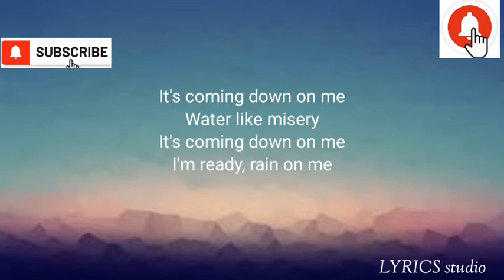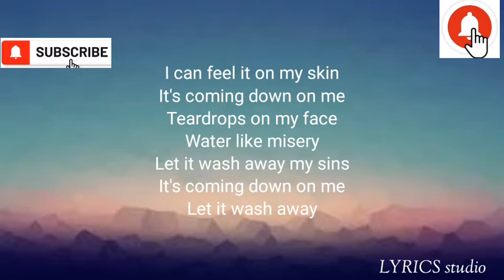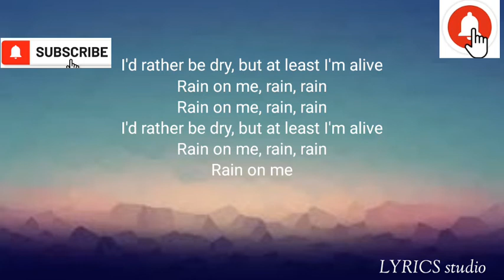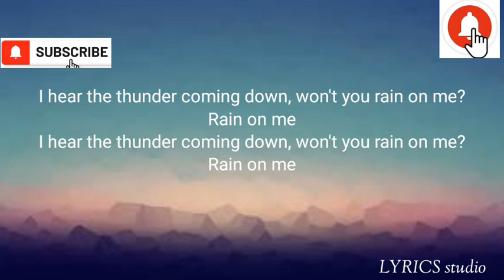Rain on me LYRICS